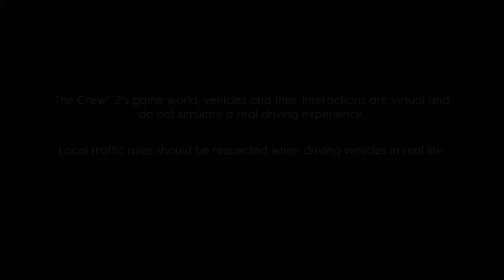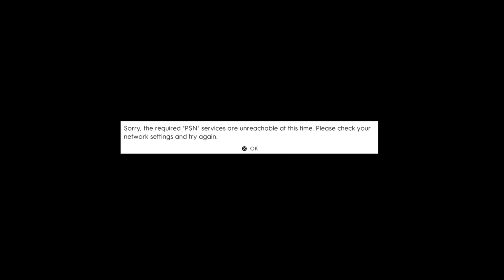The Crew® 2_unreachable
《飆酷車神 2》 - 數位標準版 (簡體中文, 韓文, 英文, 繁體中文)